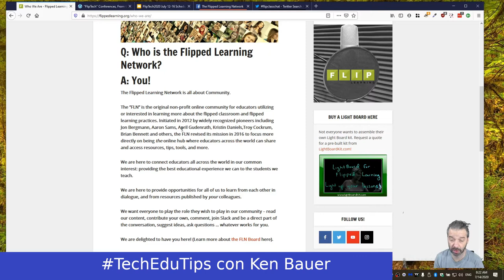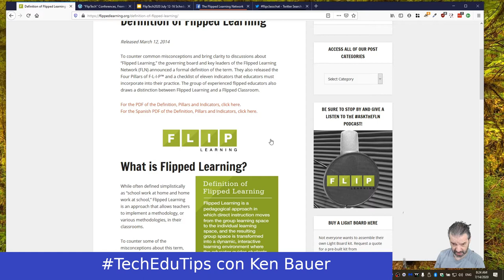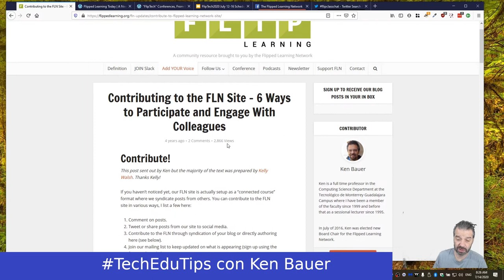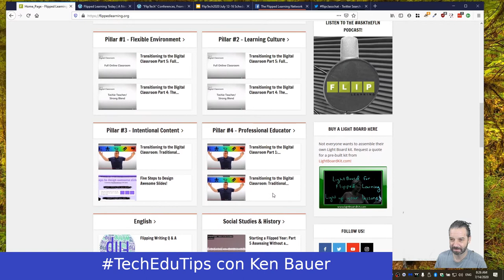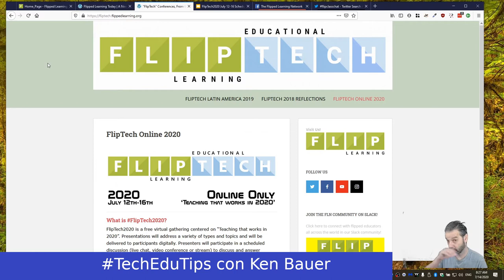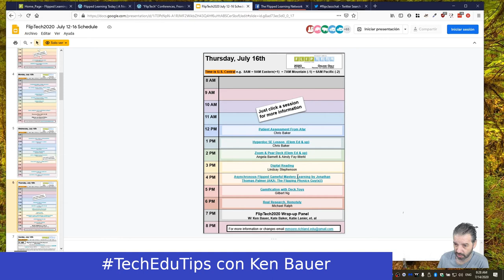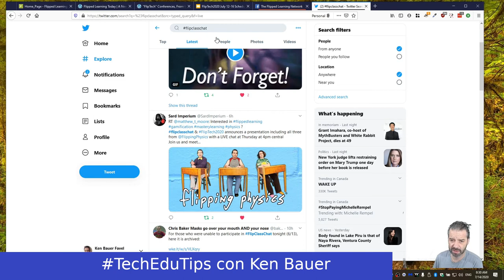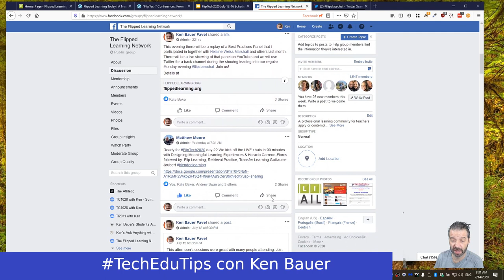TechEduTips - Flipped Learning Network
Un video sobre el Flipped Learning Network y sus proyectos y programas.